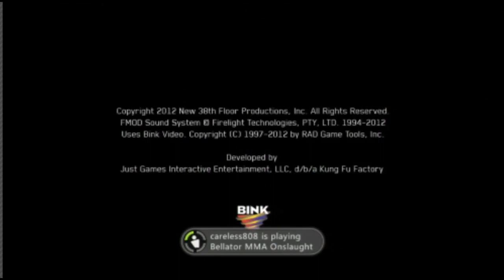Bellator: MMA Onslaught Online Friendly Matches - 2 / 2